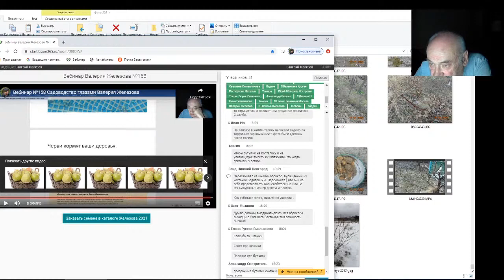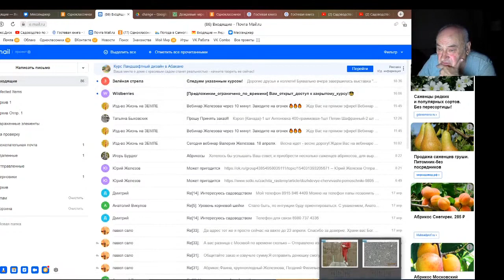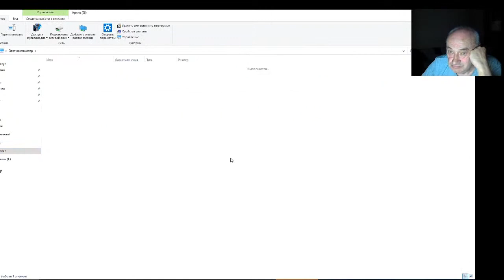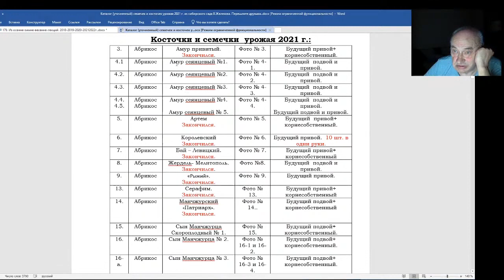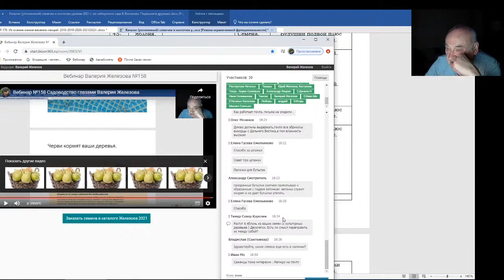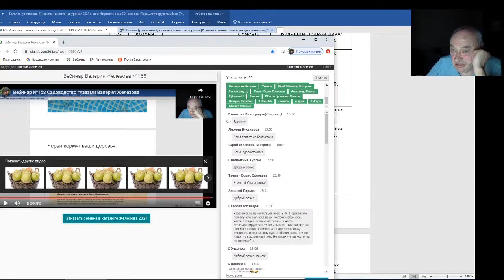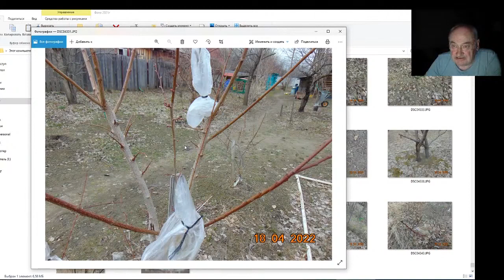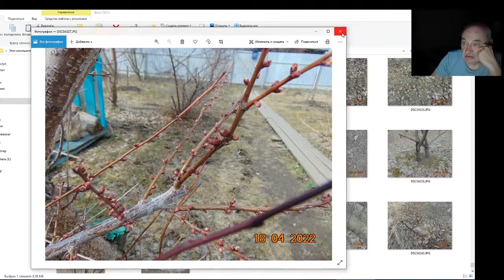Железов Валерий Вебинар 179 Ответы на вопросы в чате Часть 3